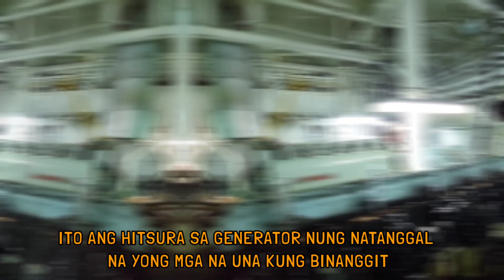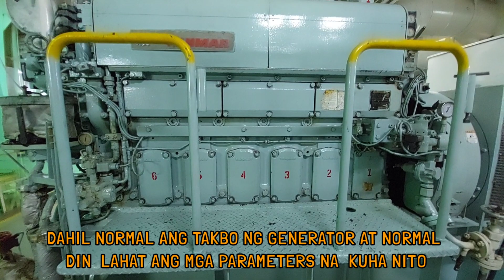DIESEL GENERATOR OVERHAUL. Seaman Video BY: IAN POSITIVE TV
DIESEL ENGINE OVERHAUL

Sa video na to ay ipapakita ko lamang po sa inyo ang isa sa trabaho namin dito sa barko. Isa na  ang Pag Overhaul ng Diesel Generator. At dito nyo rin po ma saksihan kung gaano kalaki ang Generator sa Barko at kung ano ang process ng pag overhaul ng Generator

Sana ma gustohan ninyo ang video na ipinamahagi ko sa inyo

For more updates and more videos please follow on my facebook page